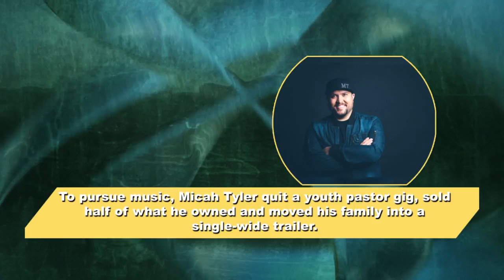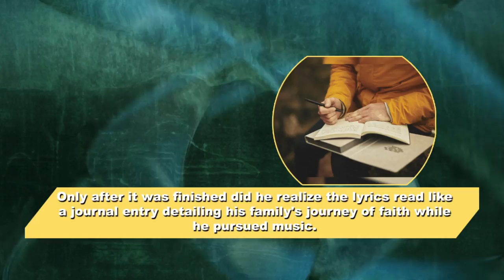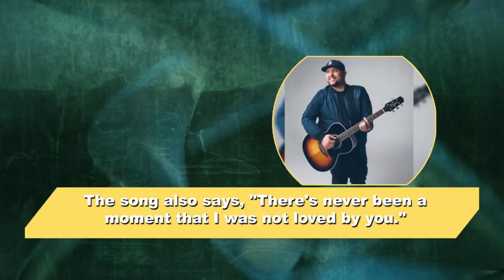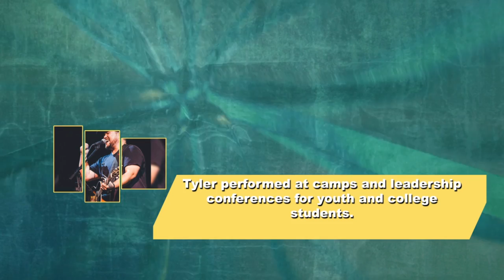Micah Tyler - Never Been a Moment (Official Trivia Video)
Official Song Pop! Trivia Video for “Never Been A Moment” by Micah Tyler